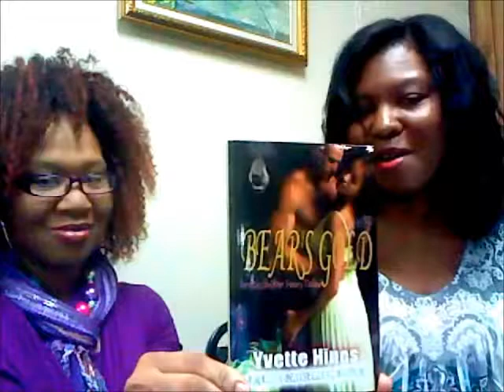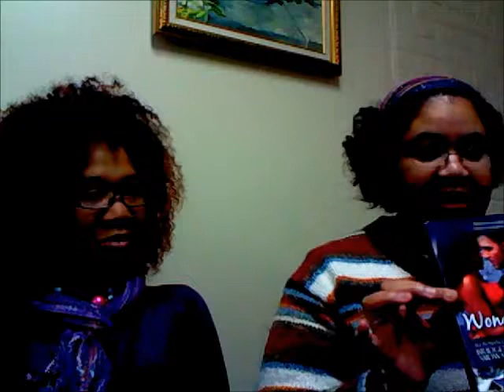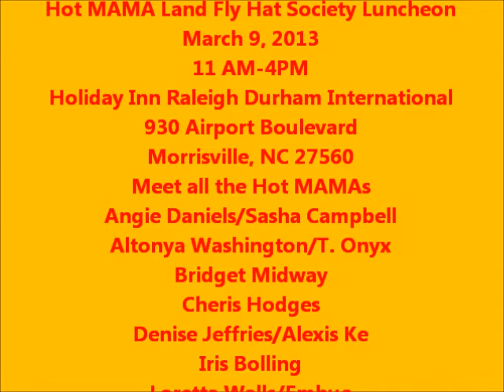Hot M.A.M.As at the Holla Festival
Three members of HOT MAMA Land, get together in Wadesboro, NC. Bridget Midway and Monique Lamont were first time visitors to the HOLLA Festival.